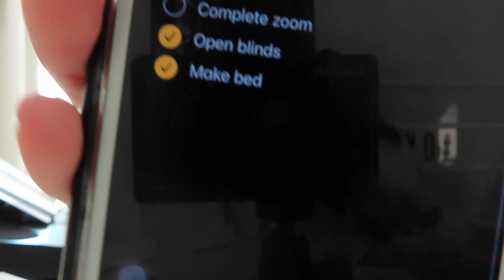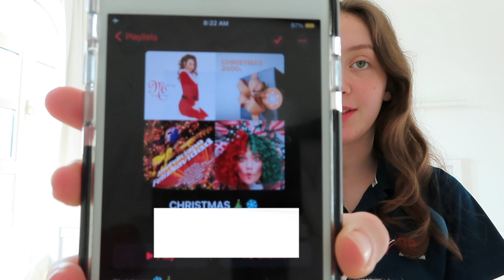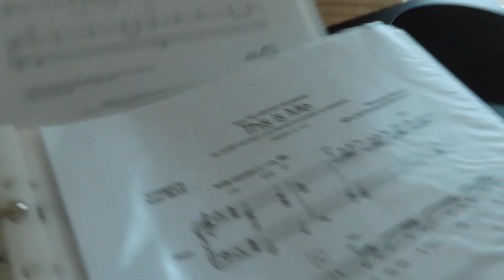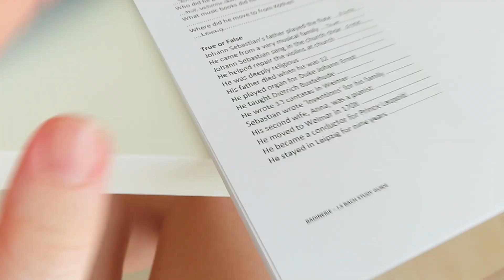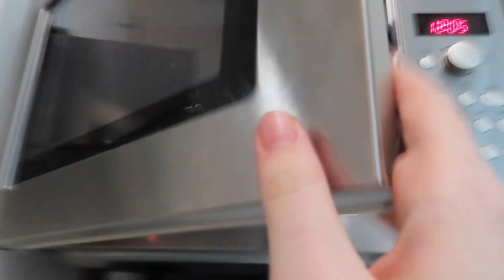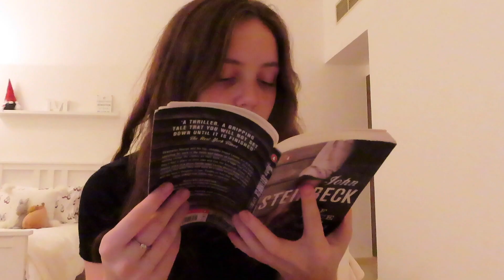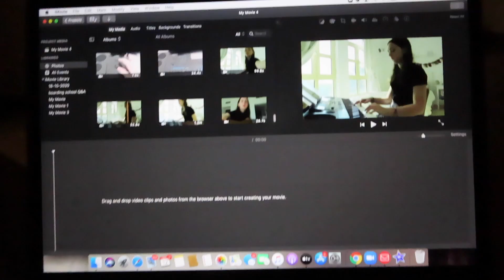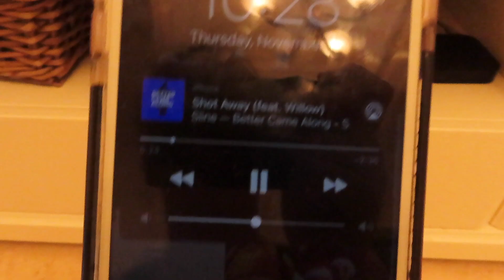productive day with me.... not really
a lazy day in my life of online school... this is a mess :)

Some commonly asked questions!

What camera do you use? - Canon EOS M50 and Canon Powershot
Where do you live? - England, but my parents live in Dubai

Music goes to original owners

Mia Olivia loves photography, travelling and gymnastics. Her videos are inspired by her everyday adventures including vlogs, montages and lifestyle. Her parents manage her Instagram page, and also her YouTube channel.